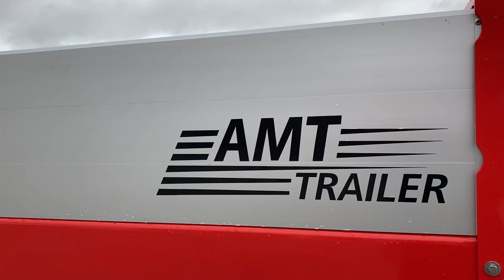NY AMT MASKINTRAILER - RAMPER OG UDTRÆK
Videoen viser lidt mere detaljeret vores MT430 - AMT Maskintrailer.
Traileren har udtræk.
2 stk. medstyrbare aksler.
Dobbelt ramper med sideforskydning.
Surring samt sideforbredning.

Kontakt din AMT Trailer salgskonsulent og hør nærmere.